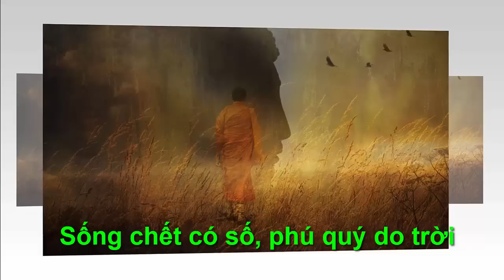SỐNG CHẾT CÓ SỐ ,PHÚ QUÝ DO TRỜI - "Chân Lý Cuộc Sống "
●TUYÊN BỐ MIỄN TRỪ CÁC TRÁCH NHIỆM PHÁP LÝ:
👋 Chào tạm biệt và hẹn gặp lại các bạn trong các video tiếp theo. SỐNG CHẾT CÓ SỐ ,PHÚ QUÝ DO TRỜI - "Chân Lý Cuộc Sống "